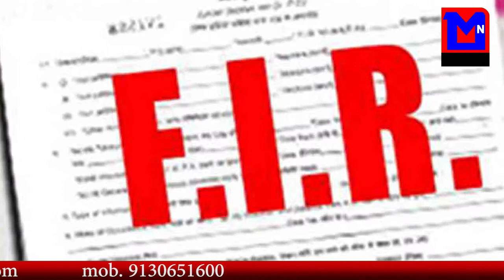बेटे पर धोखाधड़ी का मामला दर्ज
MNSNEWSLIVE माँ - बेटे पर धोखाधड़ी का मामला दर्ज